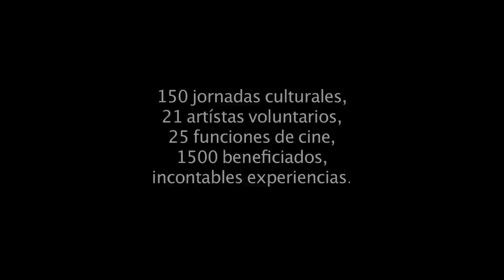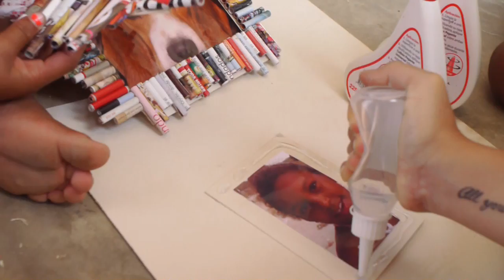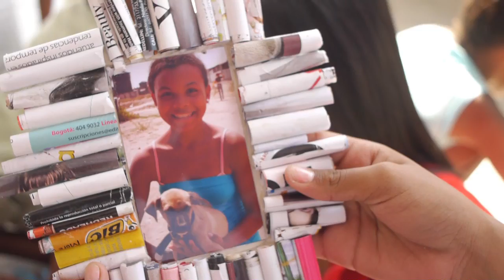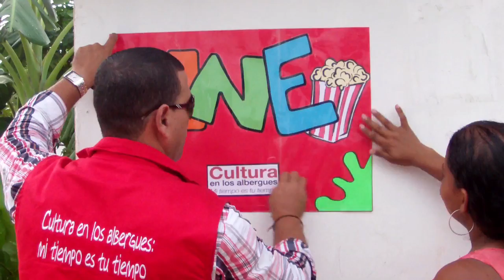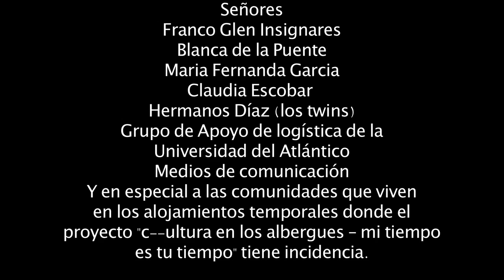Cultura en los albergues 2013 departamento del Atlantico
150 jornadas, 21 artistas voluntarios, tres talleristas, una promotora de lectura, 25 funciones de cine, 6 municipios y un corregimientos 6 albergues y mas de 1500 beneficiados...incontables experiencias.